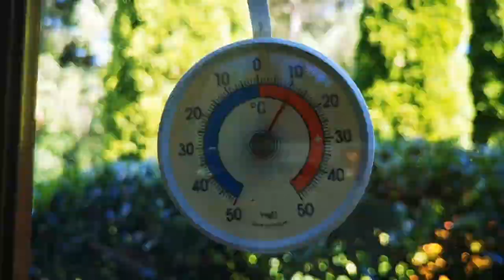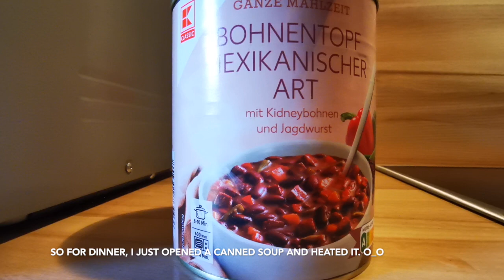Vlog 7 I mini vlog I a day in my life I cold summer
A day in my life I cold summer morning